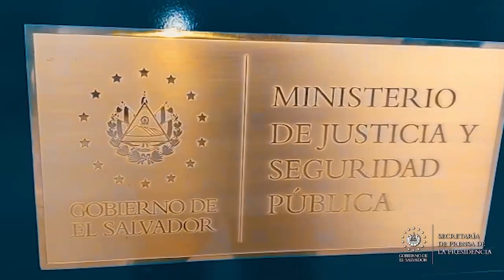Seguridad captura a miembros de una estructura criminal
PlanControlTerritorial || "Además, capturamos a 29 personas involucradas en un caso de feminicidio, el caso" Violeta ". Fueron capturados en los municipios de Ciudad Delgado y San Marcos", señaló el ministro de Justicia y Seguridad Pública, Gustavo Villatoro.